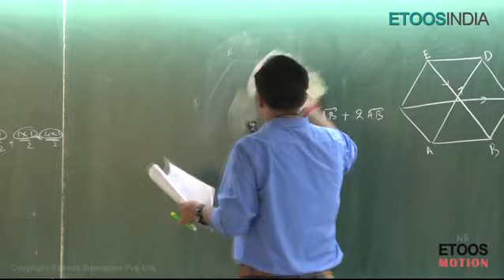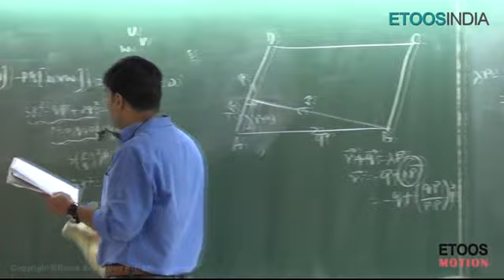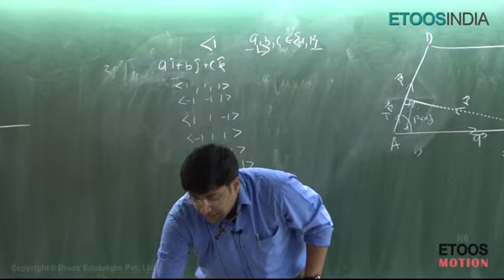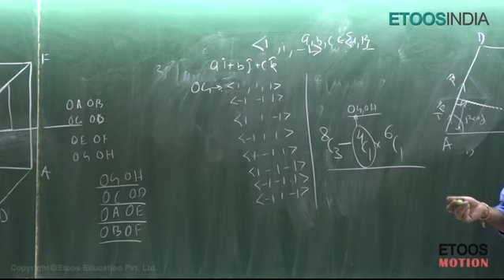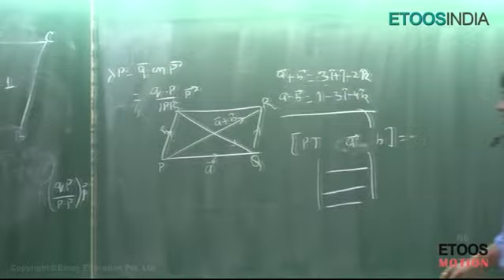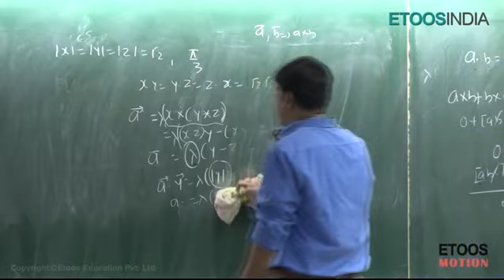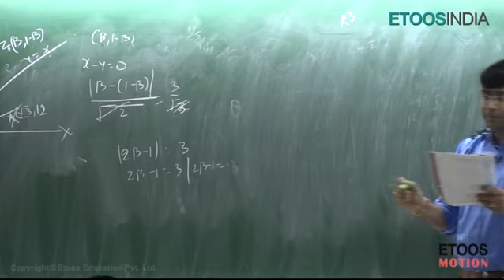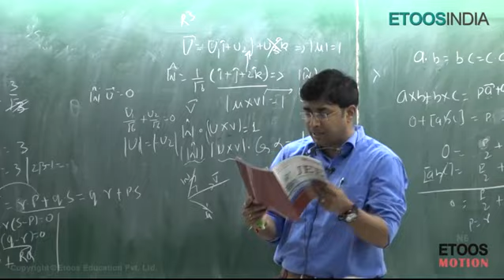Lecture 22 | Vectors by GB Sir